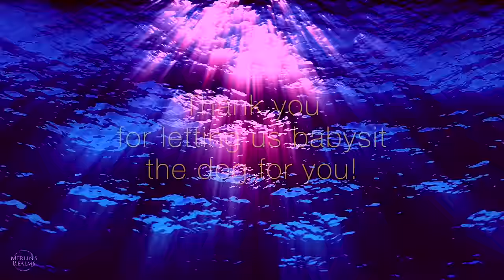Sleep Music for Dogs Black Screen | 432Hz Tuning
Recorded in soothing 432Hz tuning, Sleep Music for Dogs Black Screen features a calming fade-to-black video that will help your dog get the peaceful sleep they need (it's great for you, too!). Also very useful for separation anxiety or great for just keeping your dog company while you're away.

Composer: Merlin
Title: Floating Beneath
Tuning: 432Hz

🎬 Visual Credits:
Composition by: Merlin
Title: Floating Beneath